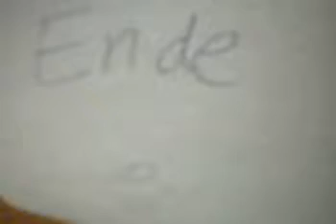Autocrash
Testanimation aus dem Jahre 2003